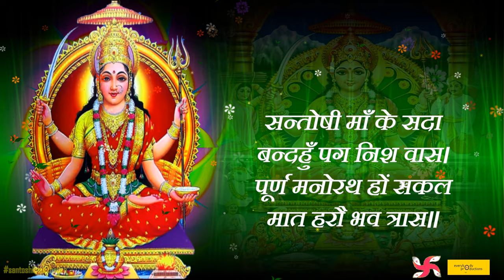Santoshi Mata Chalisa Fast : Santoshi Maa Chalisa : संतोषी माता चालीसा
Immerse yourself in the divine devotion of Santoshi Mata with the fast-paced rendition of the Santoshi Maa Chalisa. This video offers a spiritually enriching and swift recitation of the revered Santoshi Mata Chalisa, perfect for those seeking a quick yet powerful means to connect with the benevolent goddess.

Santoshi Mata, the Goddess of Contentment and Satisfaction, is widely worshipped for her ability to bestow peace, happiness, and fulfillment upon her devotees. Chanting the Santoshi Maa Chalisa is believed to invoke the blessings of the goddess, fostering contentment and gratitude in one's life.

In this fast-paced video, you'll experience the essence of devotion and receive the divine vibrations of the Santoshi Maa Chalisa in a condensed form, making it an ideal choice for busy individuals.

Make the Santoshi Maa Chalisa a part of your regular spiritual practice, inviting contentment and fulfillment into your life. Embrace the divine grace of Santoshi Mata as you seek inner peace and satisfaction on your spiritual journey. Jai Santoshi Maa!

SINGER                                rahul pathak
MUSIC                                 pramod singh - rahul pathak